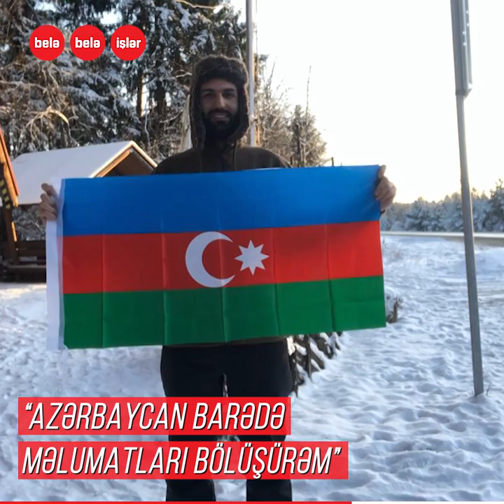Avropanı piyada gəzən azərbaycanlı - Ağa Mehdiyev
Avropa ölkələrini piyada və velosipedlə gəzərək diqqət çəkən,
soyuğa və təhlükəyə baxmayaraq yoluna davam edən Ağa Mehdiyev...
O, getdiyi hər yerdə Azərbaycan haqqında məlumat verir.
Bəs 27 yaşlı gəncin 4500 kilometri piyada getməsində məqsəd nədir?